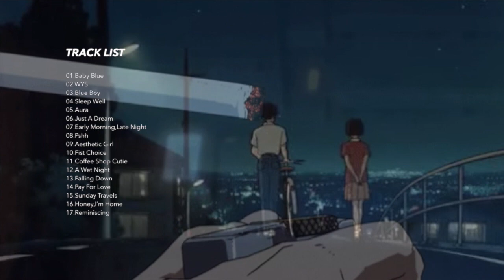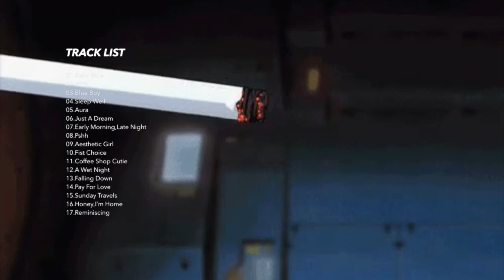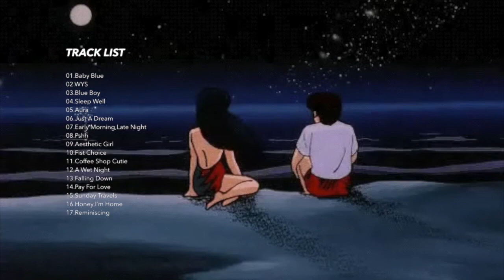The night when I spent with you/lofi study bgm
ここはハートステーション365です。
ゆるっと心地のいいBGMをお届けします。

This is Heart Station 365.
I will share with you chill and relaxing bgm from here.

→インスタントに曲の紹介、たまに本や映画についてつぶやきます。

ご視聴頂き、あたたかいコメントなど応援をありがとうございます(*´∀｀)
この動画の広告収益はすべて楽曲の権利者へ分配されます。
本チャンネルは完全に無収益で運営しております。
動画をご覧いただき「気分良くなれた！」
「コーヒーの一杯ぐらい奢ってやらんでもない」と
思っていただけたら、ご支援いただけると動画作成継続の励みになります。

support the talented artists
ーーーーーーーーーーーーーーーー
1. 0:00 Baby Blue

2. 2:27 WYS

3. 3:26 Blue Boy

4. 9:07 Sleep Well

5. 13:18 Aura

6. 0:00 Just A Dream

7. 2:27 Early Morning,Late Night

8. 3:26 Pshh

9. 9:07 Aesthetic Girl

10. 13:18 Fist Choice

11. 0:00 Coffee Shop Cutie

12. 2:27 A Wet Night

13. 3:26 Falling Down

14. 9:07 Pay For Love

15. 13:18 Sunday Travel

16. 13:18 Honey I'm Home

17. 13:18 Reminiscing

Eddited by Heart Station 350